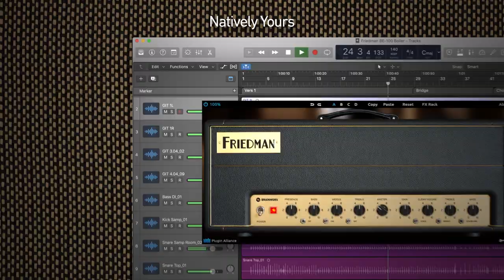Friedman BE-100 Trailer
Natively Yours! The Gorgeous Tones of a Modded British Classic

The Friedman BE-100 amp was created after Dave Friedman had amassed years of experience working with mods on his client’s Marshall plexis. The native plugin brings you an exacting emulation of the rich tone made possible by Friedman’s modifications to the classic Plexi DNA, complete with a silky treble, super-tight bass response, and hefty gain capabilities.

Having shared the stage with many stars such as Alice in Chains, Pink, Bon Jovi, The Cult and Foo Fighters, the BE-100 is no stranger to a variety of music styles: from classic and hard rock to metal, punk, country, and blues. The new native version features over 100 high-end recording chains, a scalable user interface and a Recording Chain On/Off parameter.

Song by Sammy Boller,
Label: CandyRat Records